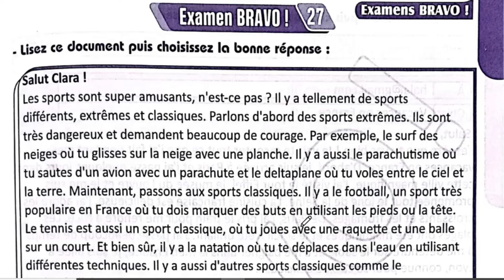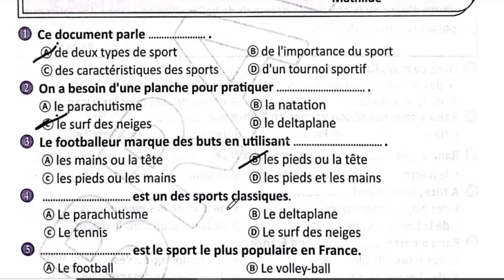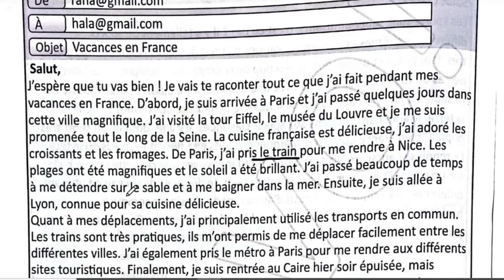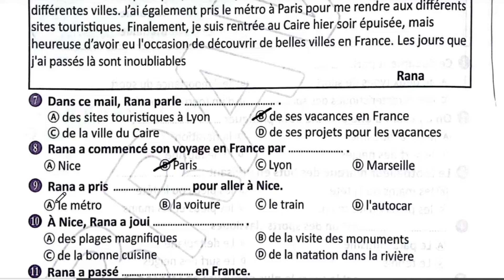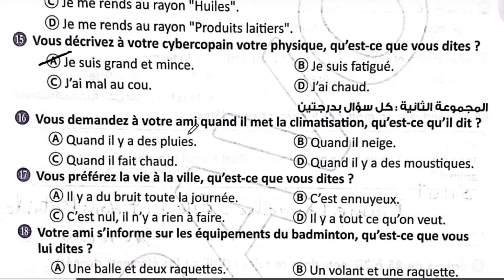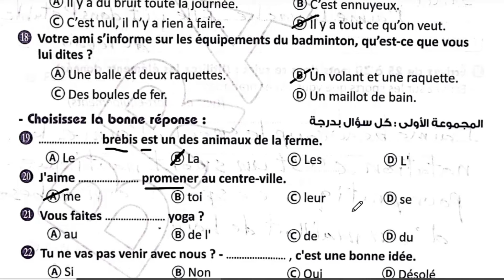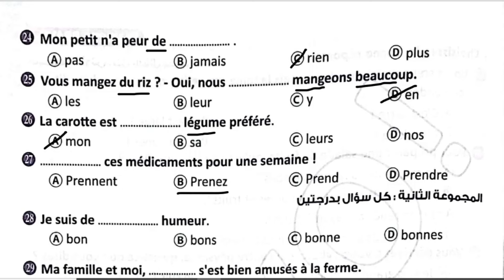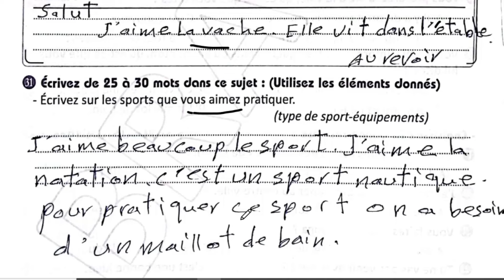حل بوكليت برافو للصف الثالث الثانوي امتحان 27 لعام 2024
اعزائي طلاب الصف الثالث الثانوي النهارده هنحل مع بعض بوكليت 27 من بوكليت برافو